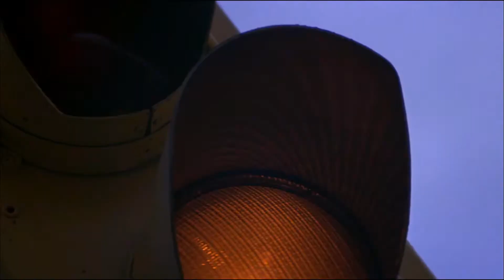Hackers - Love and Pain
Hackers (1995)set to Blitzmaschine Love and Pain(2011)
Lyrics +Spanish /English Translation:
Love and Pain
Love and Pain
Live without Regrets
Drive yourself Insane
Love and Pain
Love and Pain
Love and Pain
Live without Regrets
Drive yourself Insane
Drive yourself Insane
Drive yourself Insane
Life
Without Love
Is Life
Without
Pain
Love and Pain
Live without Sorrows
Drive yourself Insane
Love and Pain
Love and Pain
Love and Pain
Live without Regrets
Drive yourself Insane
Es una Vida sin Deloraes - It's a Life without Values
la vida sin amor - Life without Love
Es una Vida - It's a Life
Love and Pain
Love and Pain
Live without Regrets
Drive yourself Insane
Love and Pain
Love and Pain
Live without Regrets
Drive yourself Insane
sin Deloraes - without Values
Yourself Insane